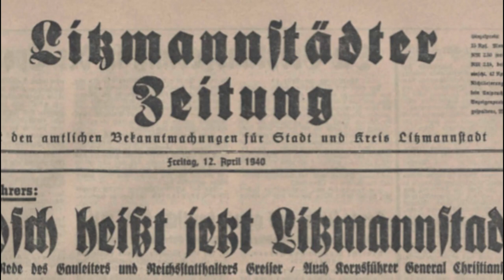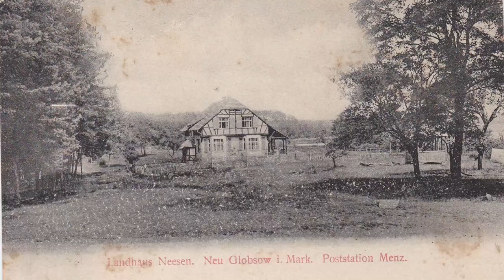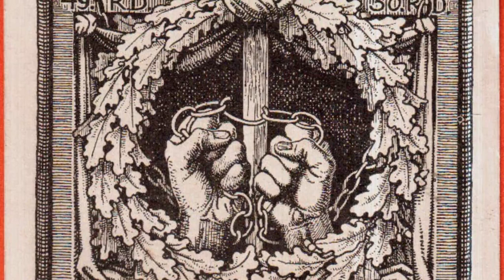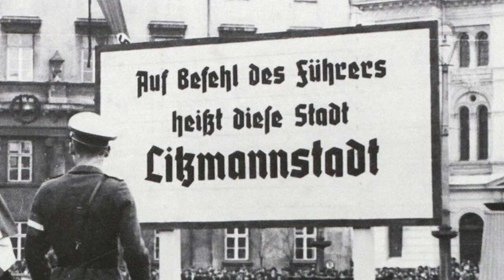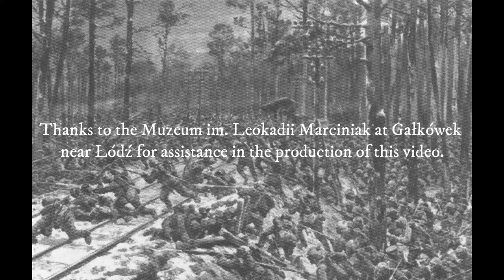The legend of General Karl Litzmann, the Lion of Brzeziny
In April 1940, the Polish industrial city of Łódź was given a name change by the Nazi occupiers.  It became Litzmannstadt, as we can see in a newspaper of 12 April 1940.  The Nazis gave German names to many places but usually it was just a German form of a Polish or other name.  Łódź already had a German form, it was Lodsch.  The city was renamed Litzmannstadt after General Litzmann who had captured Łódź in the first world war.
Karl Litzmann was born on 22 January 1850 in Neuglobsow.   On 1 April 1867 he joined the Prussian army in Berlin as an officer cadet and was commissioned second lieutenant on 9 August 1868. He participated in the Franco Prussian war of 1870 – 1871, during which he was awarded the Iron Cross. He was promoted Leuitenant General in 1901.  On 12 September 1901 Karl Litzmann replaced Leuitenant General Georg von Rechenberg  to become the head of the Prussian War Academy. In this role, he had arguments with the General Staff which led to him receiving early retirement.  He was then 55 years old.
However he was still on the reserve and when the First World War broke out, Litzmann was recalled and entrusted with command of the 3rd Guards Division on 18 October 1914.  The Third Guards Division had already fought in the west and was one of those units transferred to the east at the end of August 1914 thus weakening the Schlieffen Plan. Litzmann thus took charge of the unit just before the battle of Łódź and it was here that he made a name for himself.  German troops advanced too quickly and were surrounded by the Russian army at Brzeziny to the north east of Łódź.  A disaster loomed with at least 8,000 Germans caught in a pocket.  The Russian Army, expecting a large bag of prisoners, not only from Brzeziny but also in the continuing attacks, had 60 trains waiting between Skierniewice and Warsaw to take them into captivity.
Litzmann probably was not the greatest general in the German army.  He argued with his more cautious superior, Reinhard von Scheffer-Boyadel.  Litzmann was more reckless and he was prepared to take chances.  He risked all his troops on a frontal attack and luck had it that this was the point where the Russian strength was weakest and lacked reserves.  Advancing in temperatures of around minus 11 C, Litzmann led his troops through the forest of Gałkówek which not only saved those who were surrounded but also led to the fall of Łódź two weeks later.  This is the point where he led his troops across this railway line between Łódź and Koluszki.  And this is how it appeared at the time, in this heroic illustration.  In this painting we can see him leading his troops sword in hand. That is the legend. The truth is that he was then 65, ill and did not carry a sword.  However it is the stuff of legend and how legends are born.  For this action, he was awarded the Pour le Mérite on 29 November 1914  and given the honorary title “The Lion of Brzeziny”.
Shocked by the German defeat in 1918 and the peace conditions, Litzmann rejected the republic and became involved with nationalist politics.  In his memoirs (published in 1927 and 1928) he declared that the parliamentary system had failed. A national rebirth requires a return to the “Bismarckian spirit”: a new leader, who has not yet appeared, will save the German people from their misery and restore the monarchy.
Karl Litzmann joined the NSDAP in 1929. He had previously joined the SA. He put his reputation as a general of the world war in the service of the party and appeared as a campaign speaker. In 1932 he was elected to the Prussian state parliament, which he opened as senior president. With the dissolution of the state parliament in October 1933, his mandate expired.
In the Reichstag election in November 1932, the last free elections of the Weimar Republic, he was elected to the Reichstag and was allowed to open it as its most senior member, by then he was 82. In his speech of 6 December 1932, he accused his former commanding officer and now Reich President, Paul von Hindenburg, of "not being clear about the situation in Germany" and called for Hitler to be appointed Chancellor.
From July 1933 he was a member of the Prussian State Council appointed by Hermann Göring. Litzmann was devoted to Hitler.  On 2 July 1934, immediately after the Night of the Long Knives, he stood by Hitler and spoke on his behalf.
Litzmann died in 1936.  He was not buried in the Tannenberg Memorial as might have been expected but nonetheless his funeral in Neuglobsow was staged as a state event.
After the annexation of the Wartheland, the former Polish cities of Łódź and Brzeziny were given German names in honor of Karl Litzmann.  It seems as though Brzeziny was originally to be named Litzmannstadt although a commission went there and decided it was not good enough to bear the name of the general.  Therefore Brzeziny became Lowenstadt – after the Lion of Brzeziny.  Both reverted to their original names after the end of the occupation.